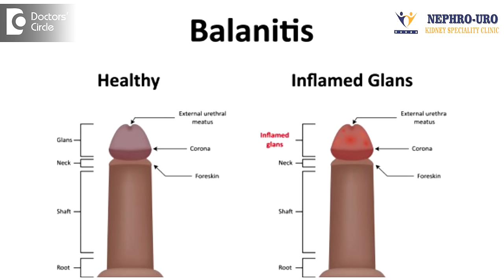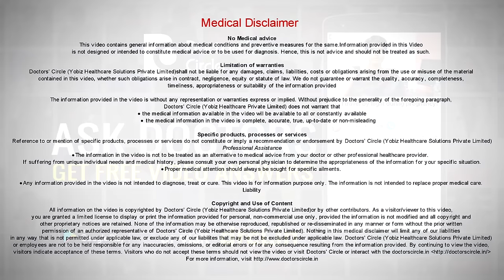Is Circumcision Surgery painful & its cost? - Dr. Ravish I R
Circumcision is nothing but cutting the preputial skin which is tight to avoid any obstructions. Circumcision is done in patients with balanoposthitis or tight phymosis in children or patients who have painful sexual intercourse because of tight foreskin. Circumcision is not painful surgery. It can be done by a local block or by a general anaesthesia. Local block is more than enough in elderly patients. We try to do circumcision under short general anaesthesia in children because mild pain and the patient moving will not give good results of circumcision. So circumcision is not painful and the cost is not much, it varies from five to ten thousand rupees.